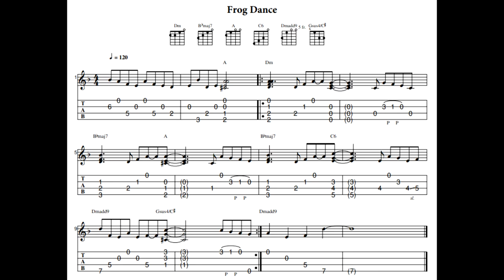Frog Dance Ukulele With Tab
Tab starts in the middle of the video. Featuring Namus the gray tree frog.